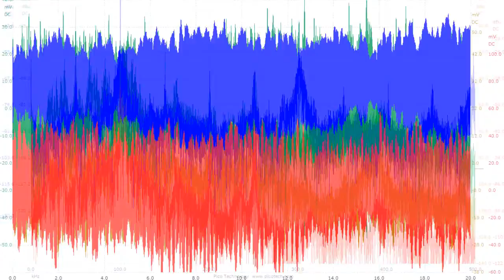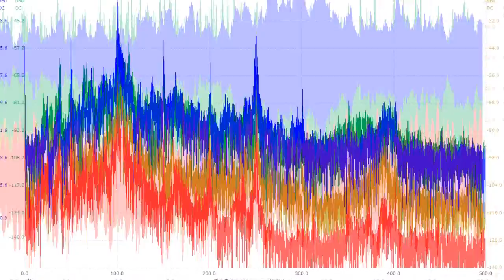スライドショー 超音波‹測定・解析›（超音波テスター）